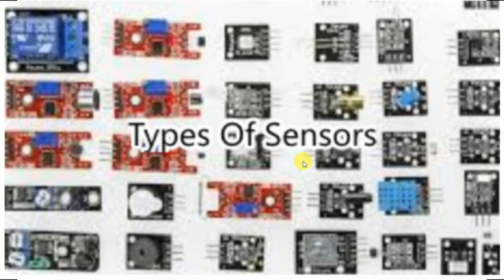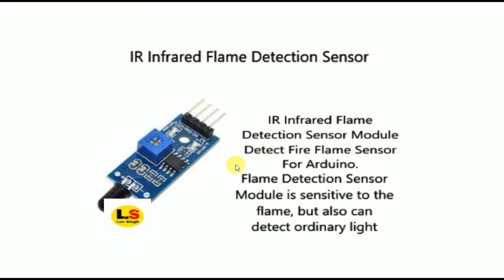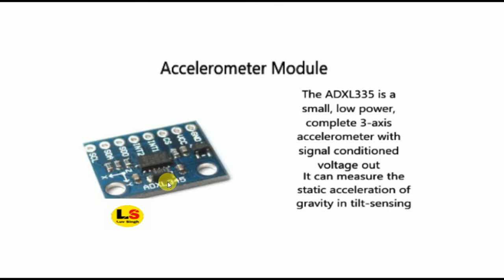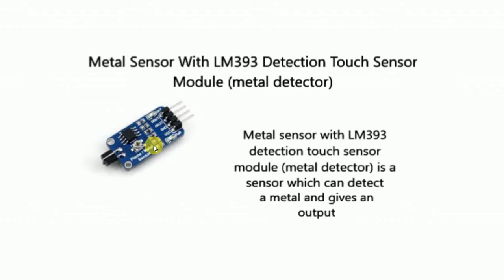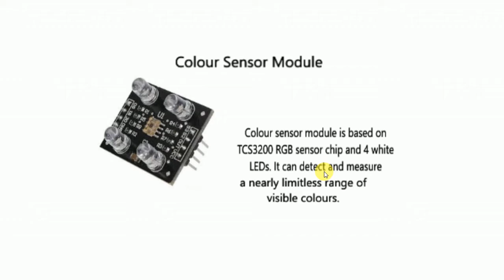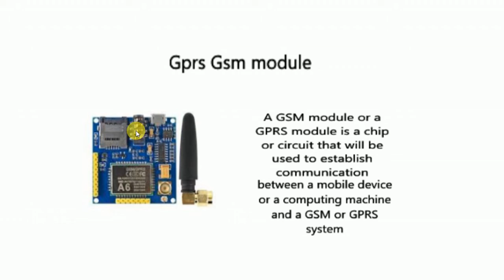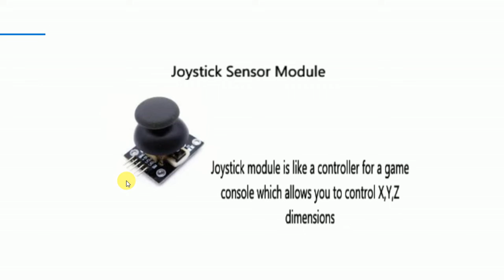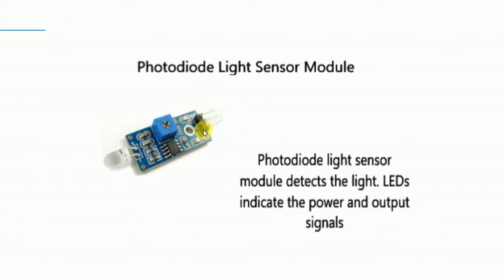Types Of Sensors Part 1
This video was all about sensors and their types if you liked my video then please SUBSCRIBE my channel for part 2 and latest interesting updates if there are some question the please let me know in the comments below.